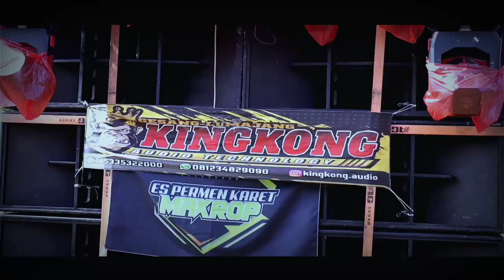K5 MAXIMAL CEK SOUND SEBELUM START || AUTO BLIYUT...!!!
K5 MAXIMAL CEK SOUND AUTO MBLIYUT